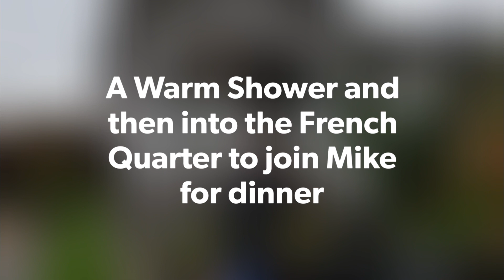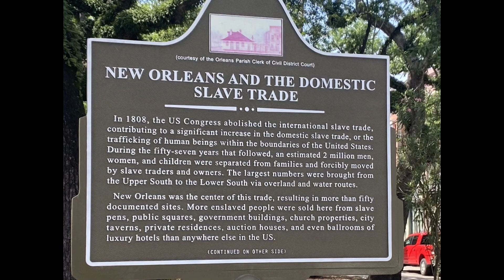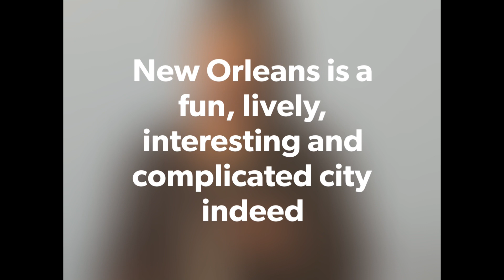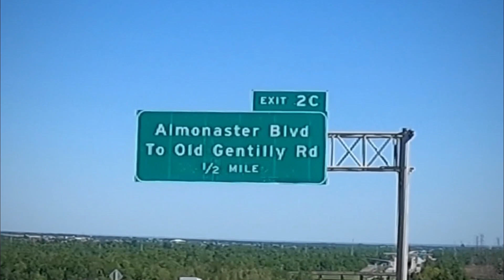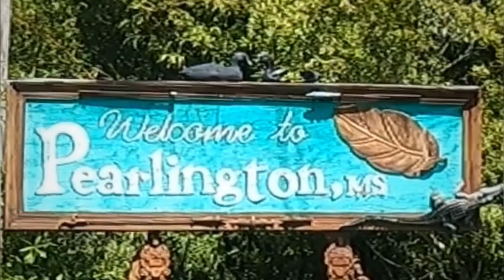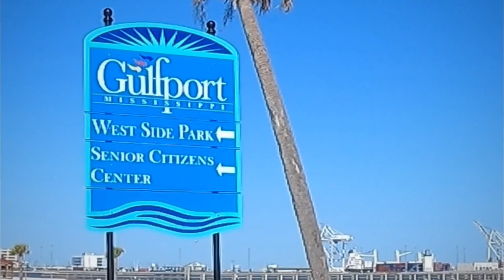Cross Country Bicycle Touring of the U.S.-Part 13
Parr 13 - Luther, Louisiana to Biloxi,
Mississippi

A VLOG documentary of my cross country bicycle tour of the United States in the spring of 2023.  I will mostly be following the Adventure Cycling Association (ACA) Southern Tier Bicycle Route from west to east   I am leaving on March 12 from Corona CA and joining the official Southern Tier Bicycle Route in Blythe CA.  I am then going off route and taking a northern route through Texas from Los Cruses,  New Mexico to visit family and will rejoin the Southern Tier bicycle route in Austin Texas and plan to arrive in St Augustine on April 23rd.

Bicycle Touring
Lightweight Bicycle Touring
Adventure Cycling Association
Southern Tier Bicycle Route
Fred Parr
Surly Long Haul Trucker
Surly Disc Trucker

Musician: Xuxiao